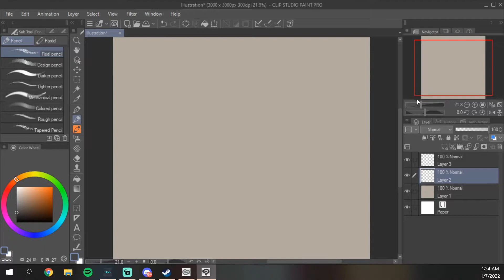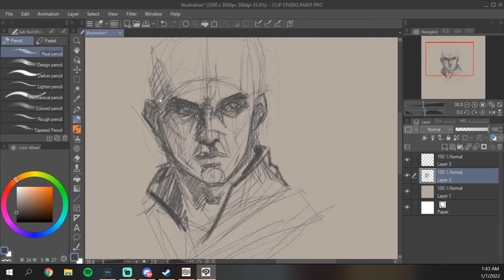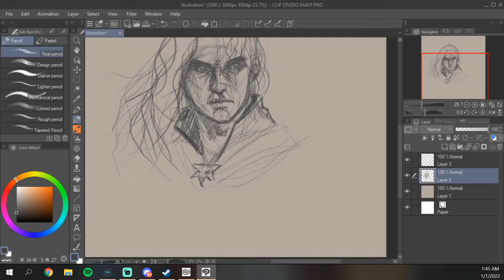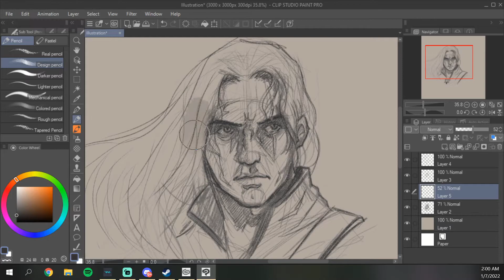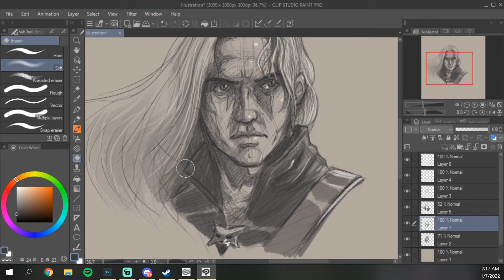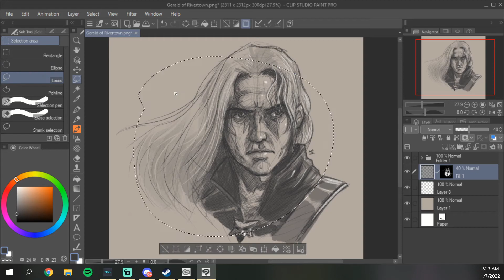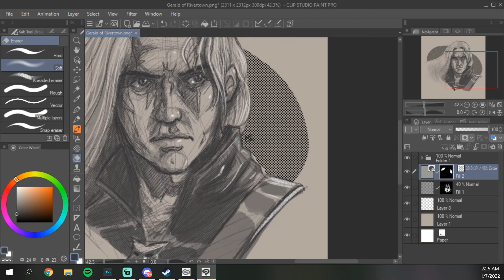Draw Time - Geralt of Rivia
My 3rd time drawing Geralt on this channel. This sketch is more of a hair study than an anatomical study for me, as I'm not too familiar with drawing long hair.

Tools Used:
Clip Studio Paint Pro
Cintiq 13HD Creative Pen & Touch Display